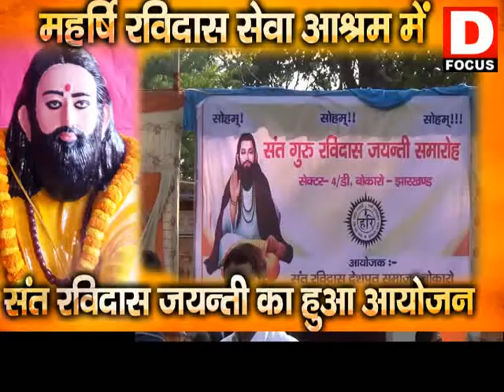D FOCUS जयंती पर याद किये गए महर्षि रविदास।